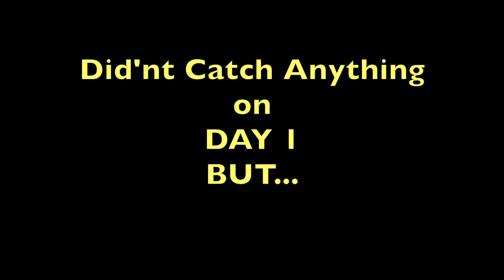Fishing Keller Town Hall and Met Les From Oregon